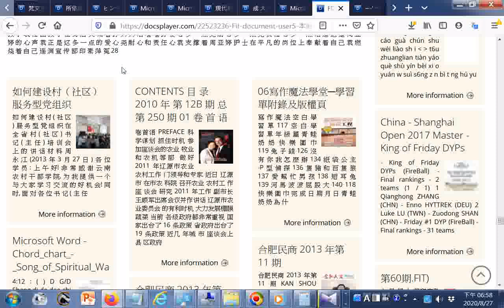split 006GGG寶寶寶--點閱含佛經佛學文學詩經中庸白話古陶史前陶器...元明清代彩色#瓷器#國寶藝術教育醫學梵文文法藏文藏傳佛教節日藝術梵文佛經...草药小册子3 Fix doc 非医疗